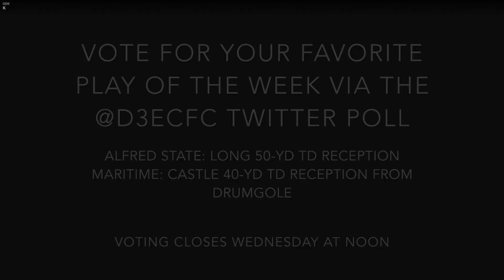2018 Plays of the Week - Week 6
Our nominees are two long touchdowns... the first is a 50-yd catch from Alfred State's Jalen Long and the other is a 40-yd TD reception from SUNY Maritime (Drumgole to Castle).